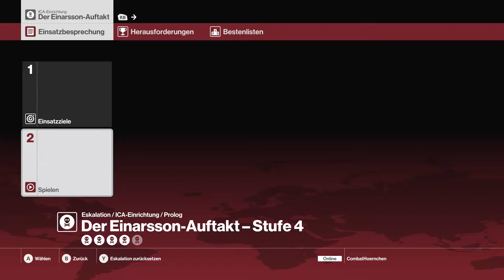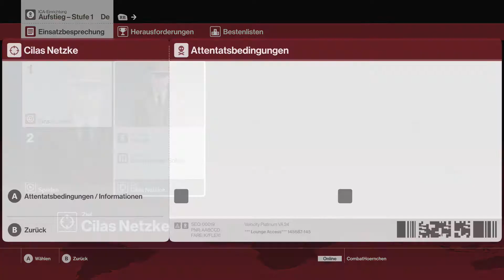Let's Play Hitman™ Eskalation #2 - Letzte Kreuzfahrt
Es gibt eine Welt jenseits der unseren. Jenseits von Nationen, Gerechtigkeit, Ethik. Sie schläft nie. Sie existiert überall. Und wenn Sie sie einmal betreten haben ... gibt es kein Zurück. Willkommen in der Welt der Attentate. Sie sind Agent 47, der ultimative Assassine.

►     Conker Eichhörnchen